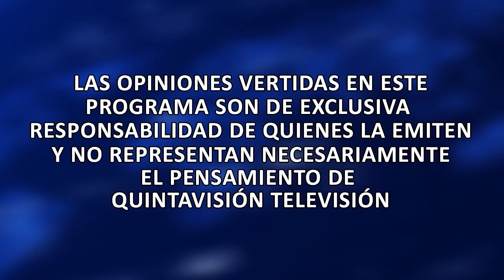Cita Regional 27 agosto 2021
Cita Regional. Conduce Rodrigo Oliver.